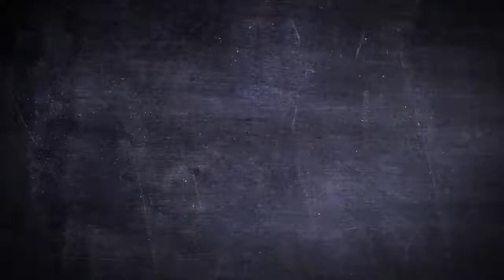Wonder Woman Belt Buckle